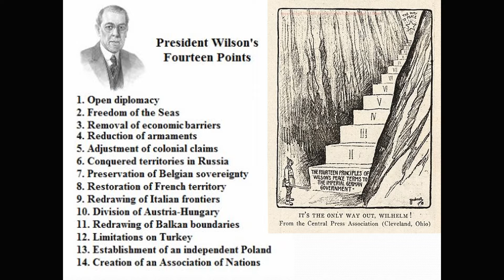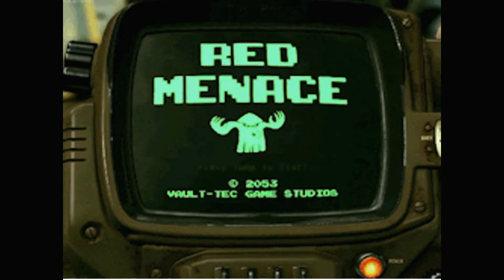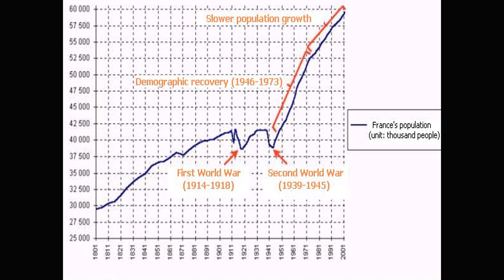GU HIST 392 L2 P1